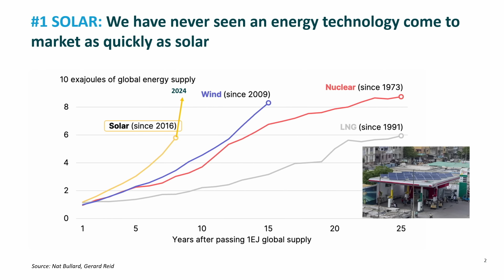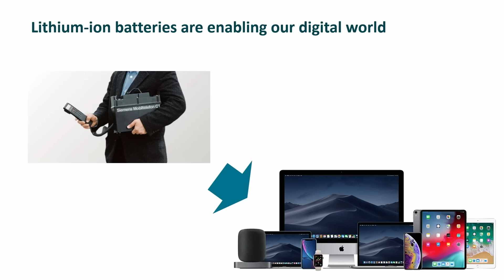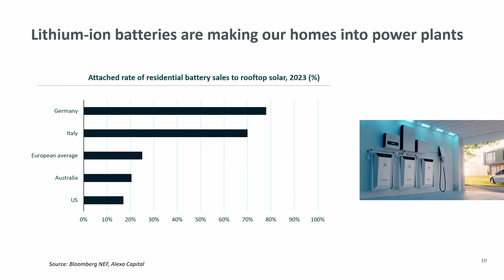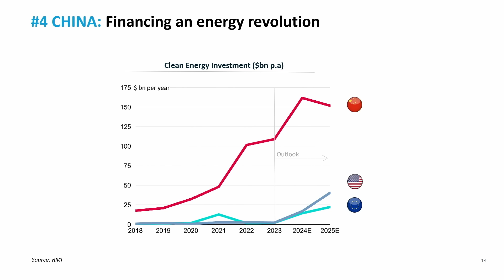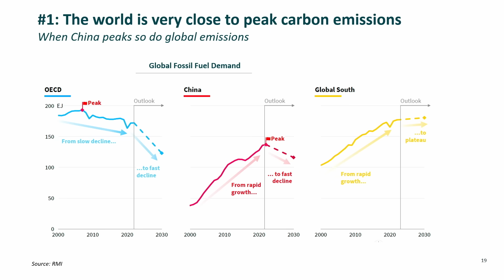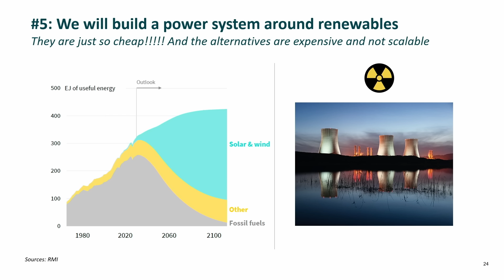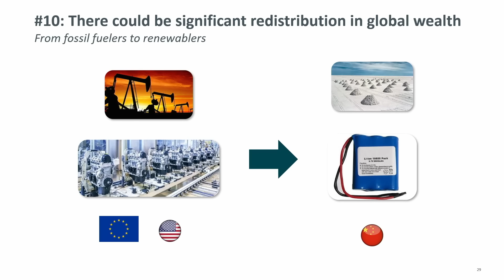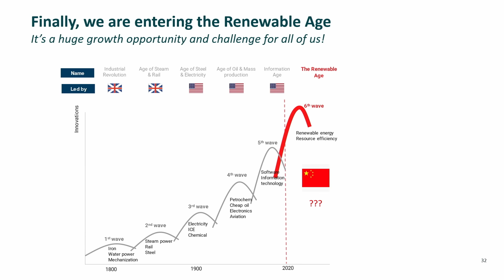Welcome to the Era of Energy Disruption | Gerard Reid | TEDxBerlinSalon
The presentation, titled “Welcome to the Era of Energy Disruption,” emphasizes the transformative impact of solar, batteries, and energy intelligence as key drivers of change in the energy sector, with China playing a crucial role in advancing clean technologies. It highlights significant trends such as the rapid adoption of solar energy, advancements in battery technology, and the integration of energy intelligence, all of which contribute to an evolving, renewable-focused energy system. The presentation also forecasts a shift in global wealth from fossil fuels to renewable energy and envisions a future where the Global South can leapfrog traditional energy pathways due to its solar resources and growing demand.

Gerard Reid is a leading expert and financier in energy transition, co-hosting the popular "Redefining Energy" podcast, which explores how finance, technology, and regulation are transforming energy. With over 175k followers and more than 20 years of experience in finance, Gerard advises top industry leaders, policymakers, and financiers. He’s also part of the Energy Transition Forum leadership and co-founded several companies, including Alexa Capital. Known for his passion for sustainable change, he offers strategic advisory and speaking engagements to inspire and drive impactful solutions. This talk was given at a TEDx event using the TED conference format but independently organized by a local community.